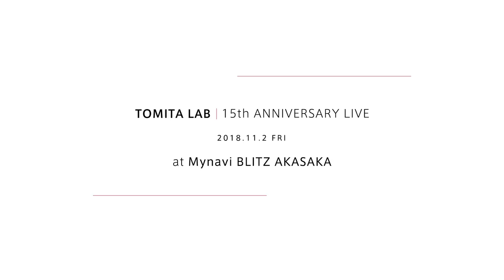冨田ラボ 『OCEAN feat. Naz / パスワード feat. 長岡亮介』TEASER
W-A Side Single
『OCEAN feat. Naz / パスワード feat. 長岡亮介』
Digital & Limited 7inch Vinyl

2016年にリリースし、YONCE（Suchmos）、安部勇磨（never young beach）、コムアイ（水曜日のカンパネラ）、城戸あき子（CICADA）、高城晶平（cero）、坂本真綾、AKIO、藤原さくらをゲストヴォーカルに迎え、J-POP 界へ革新的な一枚を投じ大きな話題となった「SUPERFINE」より2年ぶりとなる作品。冨田ラボが活動15周年を迎える2018年、今作でもそのラボ（実験）は続き、最新のジャズ・ソウルを基軸に、気鋭のアーティストを迎え入れ、共作した両A面シングルを発表した。ペトロールズを中心に活躍する長岡亮介が作詞・ヴォーカルを担当したミドルダンスナンバーの「パスワード」。そしてストリングスと電子音が美しい英語詞曲「OCEAN」。そのヴォーカルを担当したのは沖縄在住のまだ無名ながら冨田にその歌声を絶賛された１８歳、女子高校生のNaz。作詞にLori Fineを迎えプロデュースする事となった期待のシンガーの曲だ。また、ジャケットの画は気鋭の画家EI KANEKOが冨田本人をイメージし描いた一枚となっている。

冨田ラボ
W-A Side Single 『OCEAN feat. Naz / パスワード feat. 長岡亮介』
2018年8月1日リリース（配信＆限定7inchアナログ）

・OCEAN feat. Naz
Produce, Arrangement, Instruments & Treatments : 冨田恵一

・パスワード feat. 長岡亮介

■配信情報
レコチョク、iTunes、moraなど各配信サイト、Apple Music、LINE MUSICなど定額制音楽配信サービスにて8/1(水)より上記2曲の配信スタート

■7inch アナログ情報
2018年8月4日（土）限定7inchレコード発売 / ¥1,800（＋税） / HR7S099
（8/1より HMV record shop 渋谷、新宿、吉祥寺店にて先行発売）

HMV record shop 渋谷をはじめ、全国のHMV店舗、ローチケHMVほかディスクユニオン、JET SET、TOWER RECORDSその他レコードショップにて販売。

冨田ラボ　15周年 ライブ情報
■日時：2018年11月2日（金）　18:00 / 19:00
■会場：マイナビBLITZ赤坂
■チケット代：1F立見: ¥6,000 / 2F指定席: ¥6,500 (ドリンク代別)
■先行チケット受付期間：7/4(水)17:00〜7/22(日)23:59
■一般チケット発売日：2018年9月29日(土)
■問い合わせ先：HOT STUFF PROMOTION